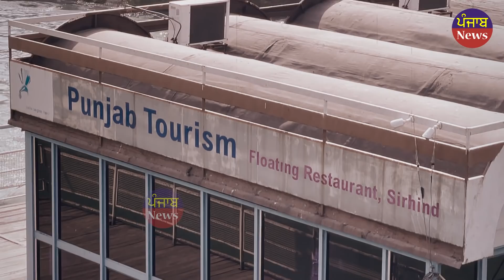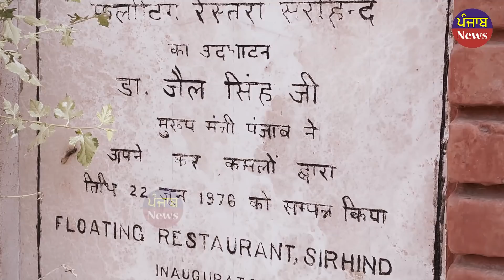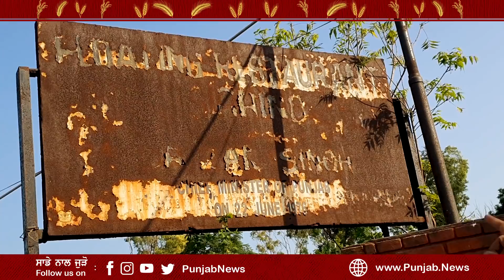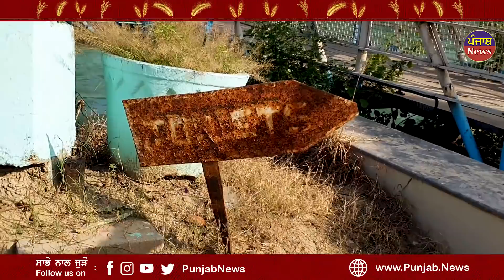Punjab ਦਾ ਪਹਿਲਾ ਪਾਣੀ 'ਚ ਬਣਿਆ Restaurant | ਅੱਜ ਲੱਗੇ ਨੇ ਤਾਲੇ ਅਤੇ ਖ਼ਰਾਬ ਹੋ ਰਿਹਾ ਸਮਾਨ | Punjab News